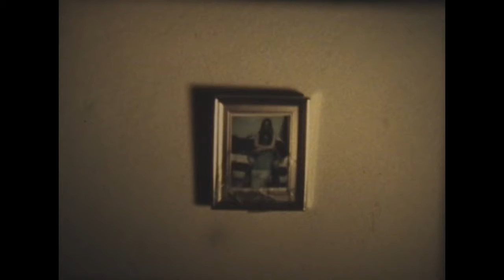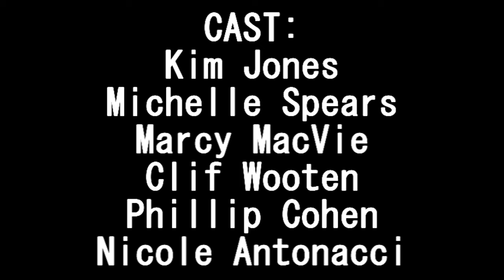droopy flowers edit two